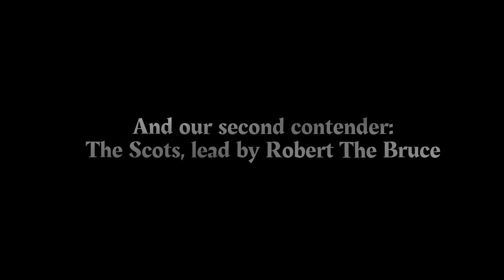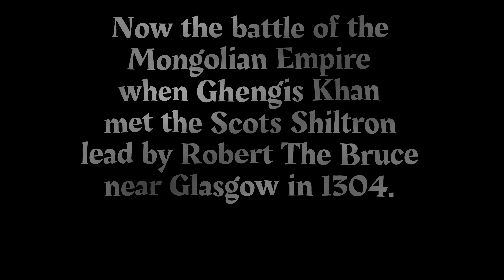Bannerlord Historical Analogue, Volume III: Ghengis Khan Vs. Shiltron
In this episode, we make another entertaining dive into history, have some fun and explore what might have happened if Robert the Bruce and his Scots were attacked by the vast Empire of Ghengis Khan. In an amalgamation of our two series, our Bannerlord "300" challenge, where we emulate the Spartans at Thermopylae and pit our elite army of 300 veteran warriors against foes in Bannerlord, and our historical analogues we'll explore how to defeat a huge force of Khuzait horse archers using not only pikes and shields but our wits too.

In this new series, inspired by many subscribers interest in history and how historic battles played out, including real tactics from history, we start this series of videos showing historic battles, giving some background, separating fact from fiction and showing you huge battles that give you at least some idea how these titanic battles of history really happened. Please let me know if you have custom battles or analogues to other historic battles you'd like to see covered! I'm a totally history enthusiast/nerd.

Any challenge where success is assured is no challenge at all.

My campaign is an extremely late-game campaign where I am resolved to give no peace to these scum Kingdoms attacking me - seven of the eight have been at war for years, with only Sturgia at a neutral stance. My family of warriors is now large though and with what remaining strength and valor we can must, we stand against the map of Calradia.

 Join me on this adventure if you like huge battles, the use of advanced tactical maneuvers and intense Bannerlord gameplay, and subscribe to my channel if you want to follow along. This campaign is very lightly modded:

I use four mods:
 Lord Retinue Uptier(Makes the enemy forces stronger, much less peasants and lower ranked troops)

Improved AI Troops(Also makes enemy lords and their armies tougher by giving them a higher daily xp rate. This means you'll routinely face armies with HUGE numbers of the highest tier units, sometimes four or five times the normal amount in vanilla Bannerlord)

 Death for all: This mod allows you to set the rate at which nobles die more often. I want both a harder challenging late-game but also a more realistic game. If you're cut down with a massive aserai two-handed axe, you shouldn't just be injured 99.9% of the time. It's a very customizable mod so you can just a little more death or set the death rate so high you get several deaths every battle. The number I often like is '10', some deaths but not a massacre of nobles...

I also use the Dismemberment Plus Mod: It's highly customizable and works seamlessly with the new beta(and versions back to 1.28). I thoroughly recommend it if you enjoy carnage!:

I've also used Realistic Battle Mod in the past and highly recommend it for Ai and battle realism BUT I find the pace too slow for my taste and the AI is actually rather predictable after a half dozen battles. Still I wanted to put a plug in for it here, it's a GREAT mod and highly configurable.

Much of the music and inspiration for this and other videos in the channel are inspired by Epic History TV - probably THE best channel on youtube(and the internet for that matter) covering the Napoleonic wars. With amazing work Epic History TV takes you through the dramatic and incredibly story of Napoleon covering all of his most famous battles. I HIGHLY recommend it.